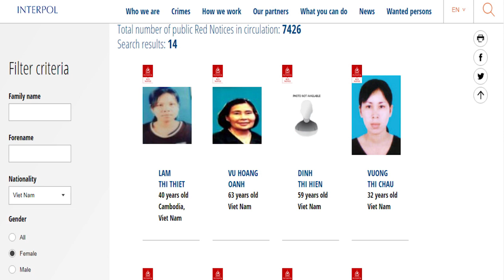Cấm Đại tướng bắt cóc– Đảng tung mồi nhử Thứ trưởng Thoa